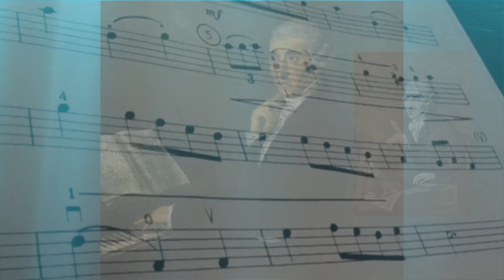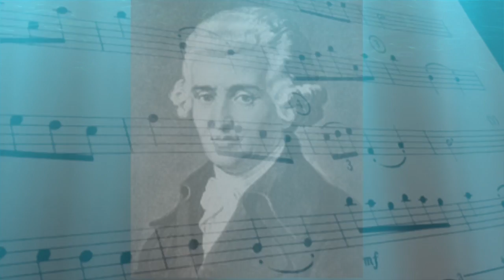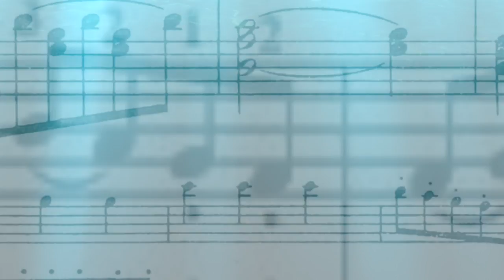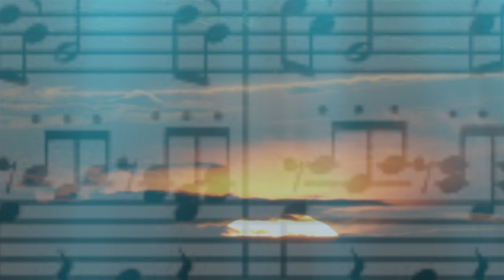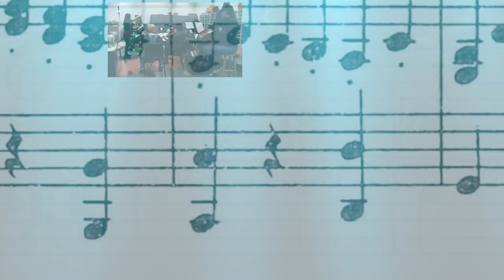Haydn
This video is about Haydn